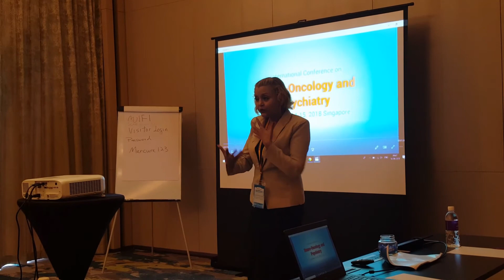MS. SUCHI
Health Talk on Stress Management